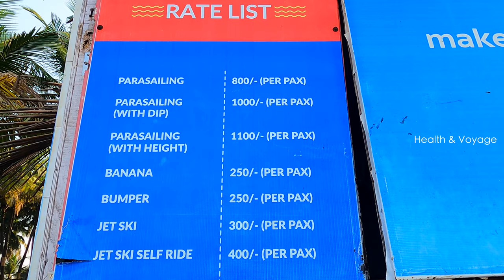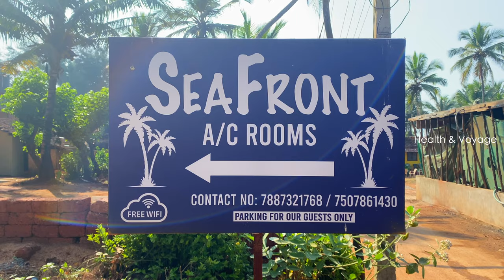Anjuna Beach Goa | Goa Vlog | Goa 2021 Famous Beaches of Goa | GOA AFTER LOCKDOWN Exploring Goa -5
This is Colva Beach Goa in 2021

Goa, India is known for it's touristy beach areas, but what to do, where to stay and where to party? I will show you all of my favorite places as I explore this beautiful town all on my own.

This is an another beautiful Beach from Goa that is Anjuna Beach.
Anjuna Beach is in North Goa.
Anjuna Beach is has shacks and watersports available.
Anjuna Beach has a very famous night market which is not open yet.
You will find crowd and less crowded both sides at Anjuna Beach.
The water level at Anjuna Beach is very high.

DM For Paid Promotions
Marketing Products

Equipment used in Health & Voyage :

Anjuna Beach
Exploring Anjuna Beach @healthandvoyage
SOUTH GOA
COLVA BEACH

Colva Beach Goa in 2021

Colva beach tour plan
Colmar beach resort, best places to stay in colva

COLVA BEACH ONE OF THE MOST POPULAR BEACHES IN SOUTH GOA!

Colva Beach
Goa

butterfly beach goa
BUTTERFLY BEACH, GOA
Butterfly Hidden Beach
BUTTERFLY BEACH, GOA | Butterfly Hidden Beach | Trek | How to Reach | Butterfly Blue Water beach
PRIVATE BEACH In Goa India | Butterfly Beach Goa
Exploring Butterfly Beach
Must visit place in Goa
SECRET BEACH IN GOA
agonda beach goa malayalam
Agonda Beach
BEST BEACH IN GOA |
Paradise of South Goa
Goa After Lockdown
Agonda Paradise
South Goa
goa malayalam vlog
Goa After Lockdown 😲
Goa beach
Anjuna beach Goa Malayalam
Goa after lockdown Malayalam
Goa Malayalam vlog
Goa malayalam
GOA TRIP AFTER COVID
budget trip
TOURISTS ATTRACTIONS OF GOA
GOA VLOG
Private Beach Only For Foreigners
Anjuna Beach
North Goa Vlog
Baga Beach Goa India
Goa Beach India